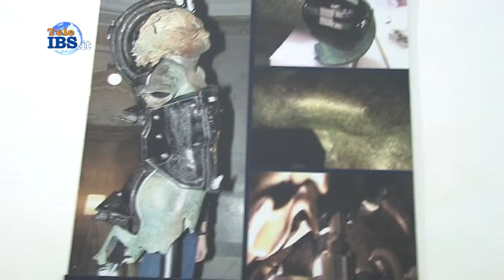2015-06-20 Il Satiro Danzanta al Collegio dei Gesuiti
Si avvia l’esposizione temporanea del Satiro Danzante nella sala delle anfore del Collegio dei Gesuiti, che l’Amministrazione comunale ha messo a disposizione del Museo per il periodo necessario all’attuazione degli interventi di climatizzazione ed adeguamento museale dell’ex chiesa di Sant’Egidio. Servizio di Tommaso Ardagna